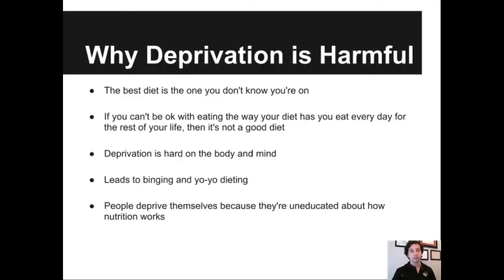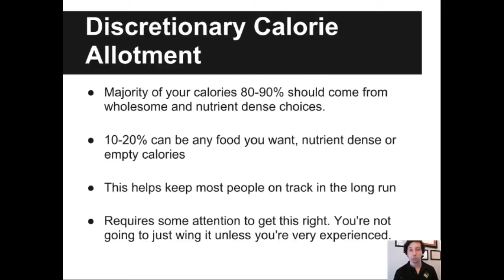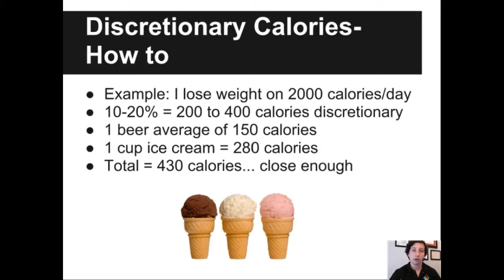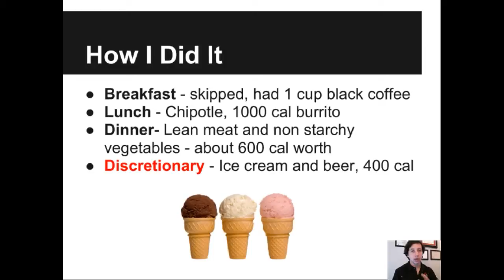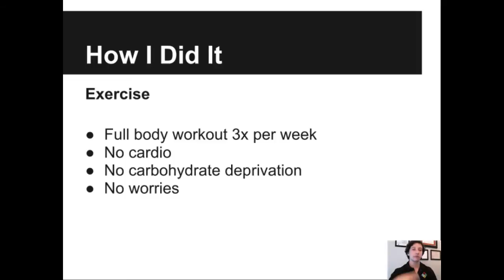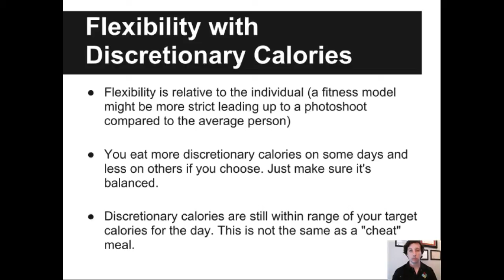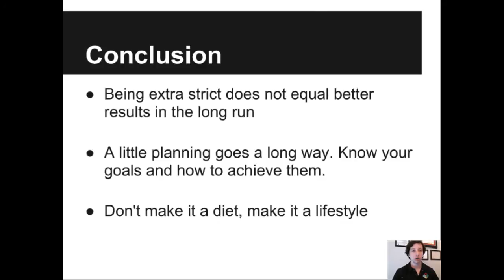The Beer and Ice Cream Diet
Learn about how I cut down my body fat% and still had beer and ice cream almost every night.